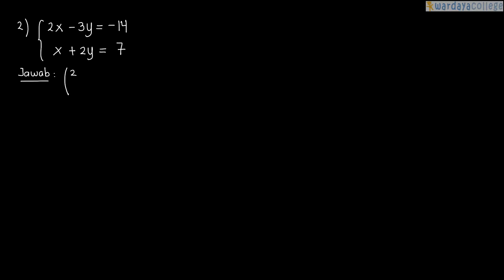Contoh Soal Aplikasi Matriks (2)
Contoh Soal Aplikasi Matriks (2) adalah video ke 8/8 dari seri belajar Matriks | Matematika.

Daftar lengkap video:
1. Operasi Penjumlahan & Pengurangan Matriks.
2. Operasi Perkalian Matriks.
3. Contoh Soal Operasi Pada Matriks (1).
4. Contoh Soal Operasi Pada Matriks (2).
5. Pengertian Invers Suatu Matriks.
6. Contoh Soal Invers Suatu Matriks.
7. Contoh Soal Aplikasi Matriks (1).
8. Contoh Soal Aplikasi Matriks (2).

Kunjungi situs Wardaya College untuk belajar gratis berbagai topik matematika. Lebih dari 2500 video & latihan soal matematika yang mencakup kurikulum nasional secara lengkap.